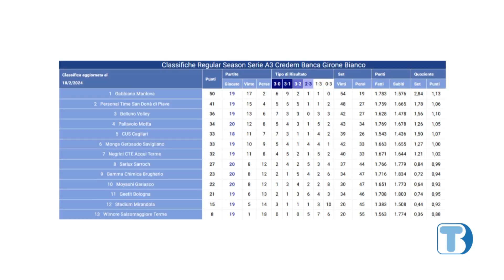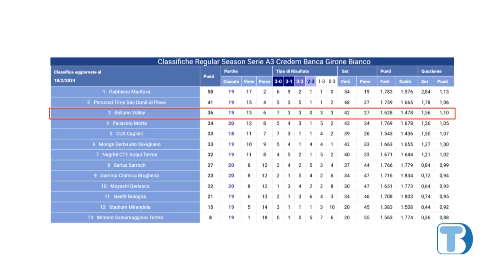Volley A3: A Brugherio il Belluno Volley firma il poker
Volley, A3 maschile. Viene raggiunto due volte il Belluno Volley a Brugherio, ma il successo al quinto set consente di consolidare il terzo posto e incrementare il distacco dalle inseguitrici.